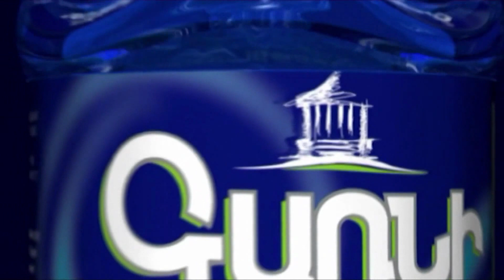Արա՛, քյասիբի հաշվին մեծացաք 2018-ից էս կողմ․ ՊՆ նախկին շենքի բնակիչը՝ Փաշինյանին